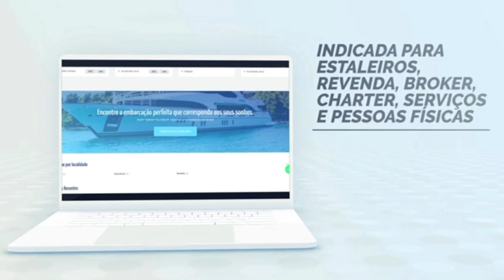A nova plataforma COMPRE NÁUTICA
CHEGOU A SUA NOVA PLATAFORMA DE CLASSIFICADOS NÁUTICOS!

A COMPRE NÁUTICA nasceu do sonho de revolucionar o mundo náutico e assim tem feito!

Pensando em garantir a satisfação não só dos anunciantes, mas também dos usuários, otimizamos a plataforma com interação em todas as páginas, desde o blog, comunidade para debates, página para divulgação de eventos,  até a avaliação feita pelos usuários sobre as empresas anunciantes.

Cada anunciante possui uma Web Page com informações sobre a empresa, fotos, vídeos, anúncios disponíveis e avaliação do usuário. Ela está disponível não só para classificados de barcos, jetski, compra compartilhada, aluguéis, mas também para empresas de produtos e serviços.

Indicada para Estaleiros, Revendas, Consultores Náuticos, Prestadores de Serviços e Empresas de produtos e Pessoa Física.

Além de tudo isso, a empresa possui uma equipe de social mídia, responsável pela divulgação de classificados no Instagram @comprenautica; equipe de tráfego pago, responsável por campanhas nas plataformas Facebook ADS, Google ADS e YouTube ADS, garantindo tráfego e alcance segmentado para o ramo náutico.

Sim! O que você vê em uma plataforma automobilística, agora você vê segmentado no ramo náutico.

Não somos apenas mídia, somos a garantia de acesso e visibilidade dos anúncios e anunciantes.

Disponível também como aplicativo para IOS e Android.

AGUARDEM!